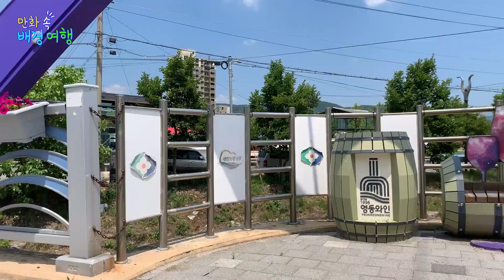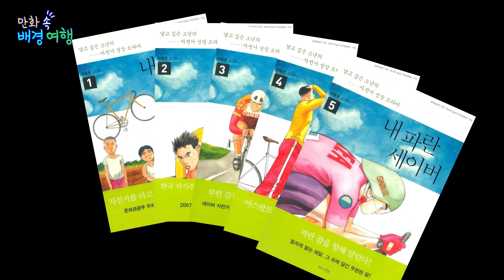[만화 속 배경 여행] #03. 충북 영동 ① 작품 소개 (1/6) + 「안창남과 엄복동」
만화 속 배경 여행의 세 번째 여행지는 박흥용 작가님의  「내 파란 세이버」 속 배경지인 충북 영동입니다. 영동편 1화에서는 먼저 영동에 관한 소개와 함께 「내 파란 세이버」 작품이 어떤 작품인지를 알려드립니다.

비행사가 되고 싶었던 소년이 자전거를 만남으로써 시작하는 이 만화에서 '비행기'와 '자전거'는 굉장히 중요한 키워드입니다. 작중에도 등장하는  「안창남과 엄복동」이라는 구전가요는 일제 강점기에 각각 비행기와 자전거로 이름을 떨쳤던 조선인들을 주인공으로 삼고 있어요. 이번 편에서 국악기로 편곡, 복원한  「안창남과 엄복동」을 들어보실 수 있습니다.

한 번에 쭉 보고 싶으시면 다음 링크를 눌러주세요!

* 본 영상은 한국만화영상진흥원(KOMACON)의 2019 만화 콘텐츠 다각화 지원사업 선정작입니다.